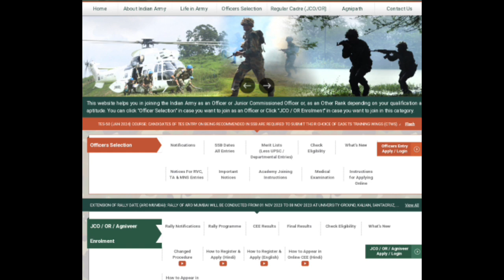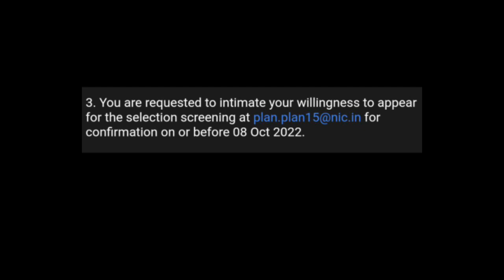MNS 2023 MERIT LIST 📌 DATE|| CUTT OFF|| HOW TO DOWNLOAD